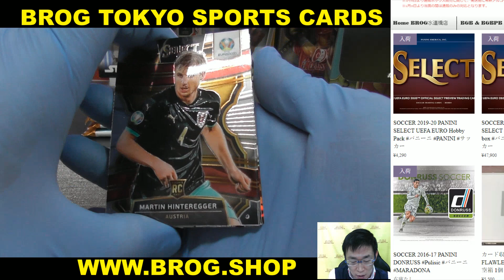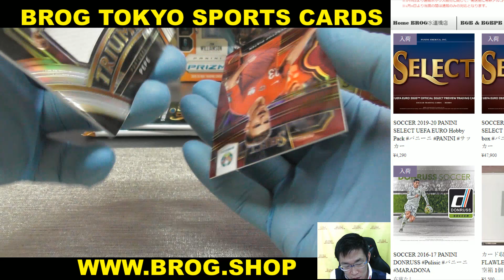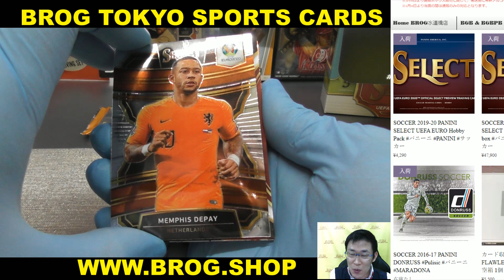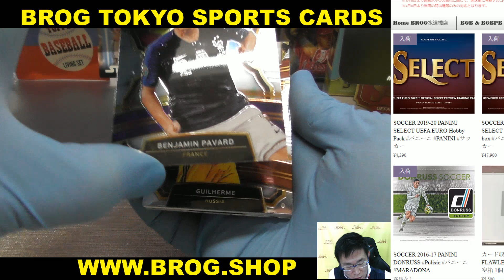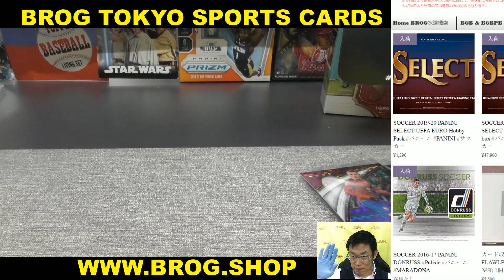ショウ BGBPB SOCCER 2020 PANINI SELECT EURO 4PACK BREAKS BROG水道橋店 トレカ開封動画 スポーツカード